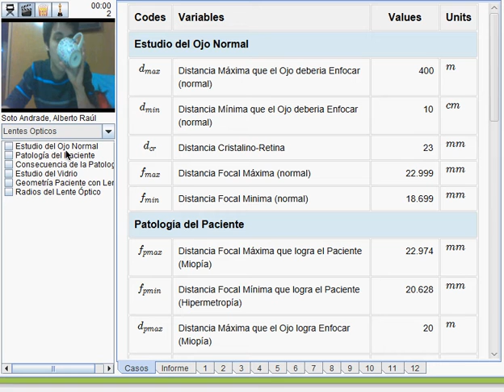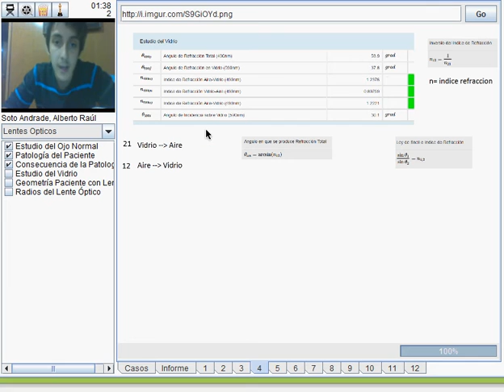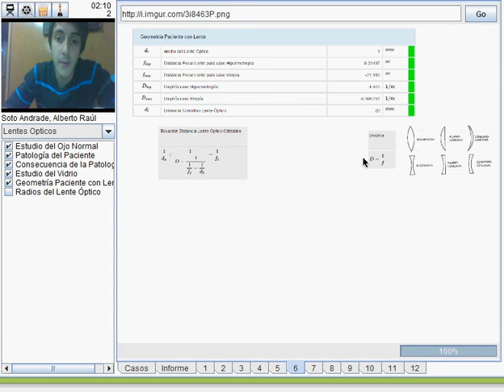Validación caso 1 óptica física Uach medicina [Intento 27]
Validación caso 1 óptica física Uach medicina